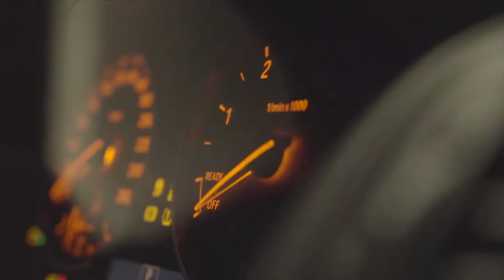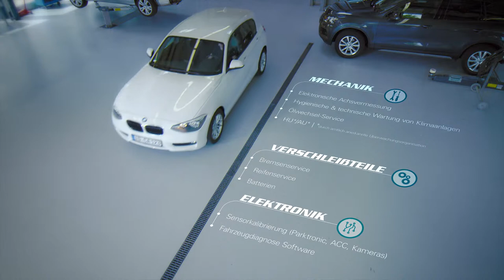IDENTICA Imagefilm Kahl HD